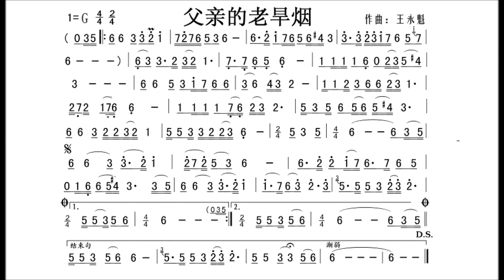父親的老旱烟 G調 二胡伴奏